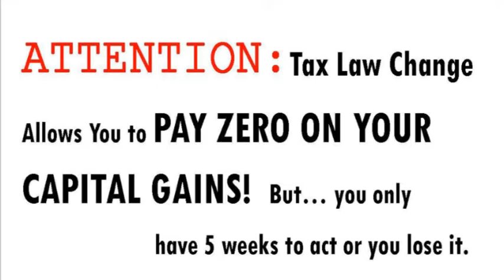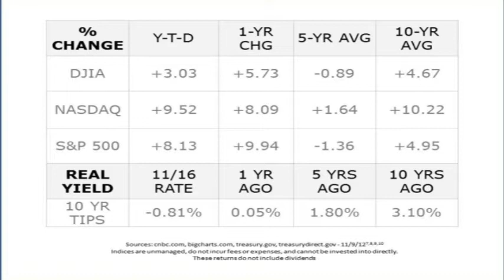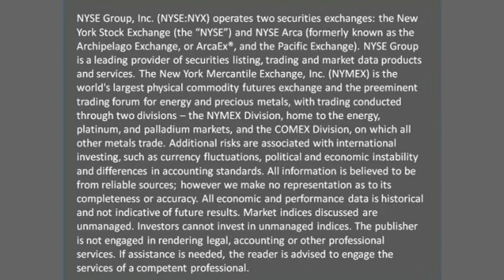11/26/2012 Weekly Economic Video Update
WEEKLY QUOTE "An inventor is simply a fellow who doesn't take his education too seriously." - Charles Kettering

WEEKLY TIP Some people open a retirement account only to "set it and forget it," leaving the asset allocation unchanged for years. As you get older, be sure to review your allocation choices in light of your risk tolerance and time horizon.

LAST WEEK'S RIDDLE: Rhyming Riddle: My first is twice in apple but not once in tart. My second is in liver but not in heart. My third is in giant and also in ghost. Whole I'm best when I am roast. What am I?

LAST WEEK'S ANSWER: A pig.

WEEKLY RIDDLE Ray slipped off of a 30-foot escalator and landed on a sidewalk. He was embarrassed, yet uninjured. How could this be?